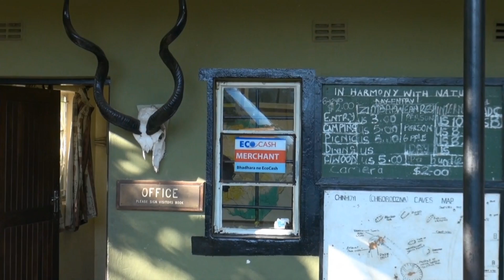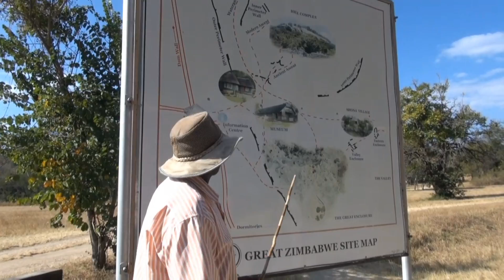Zimbabwe - Victoria Falls, safari e molto altro - Episodio n. 4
In Viaggio Con Me, la web series del globetrotter Mark Perna, ci porta in Zimbabwe. E' la destinazione ideale per scoprire le magie dell'Africa con relativa facilità e tranquillità. Animali e safari sono un plus assicurato, ma il biglietto da visita più conosciuto ed emozionante sono le Cascate Vittoria. Da non perdere neppure il fascino ancestrale di Great Zimbabwe, le profonde e oscure grotte di Chinhoyi, ma anche le pitture rupestri di Balacing Rocks e Domboshava. Riprese aeree by Parrot.